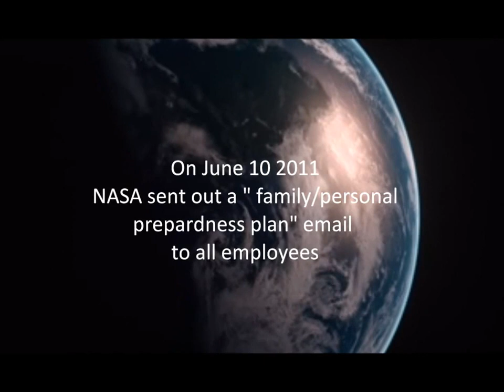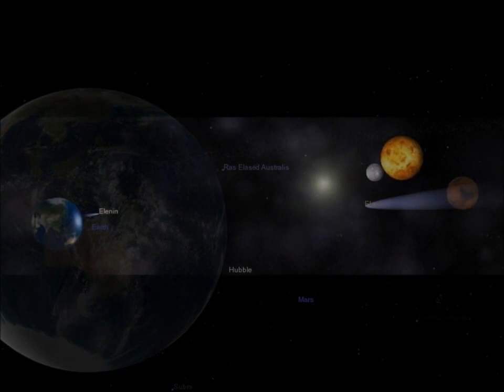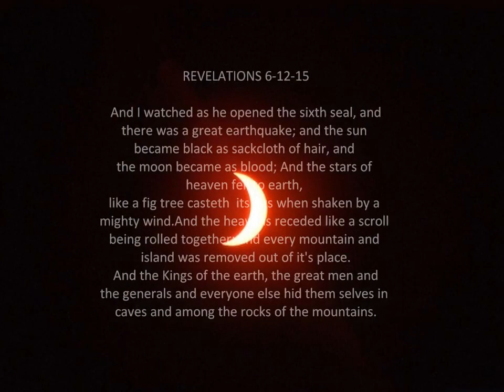NASA PREPARING FOR OUTSIDE THREAT 2011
Please join the peaceful REVOLUTION of our WORLD

NASA PREPARING FOR OUTSIDE THREAT, BUT FOR WHAT?
COMET ELENIN or SOMETHING ELSE? On June 10 2011 NASA Administrator Charles Bolden sent out a warning to all personnel to prepare themselves for some kind of disaster or outside threat. This warning comes coincidentally as COMET ELENIN believed to be under some kind of intelligent control continues on it's path towards earth due to make it's closest alignment or worse, this fall in August and September. It is believed that ELENIN may be playing a major part in the sudden exceleration in the recent spade of earthquakes,tsunamis, tornadoes ,volcanic eruptions, floods and the ever growing list of historical natural disasters that are plaguing the planet at this current time.